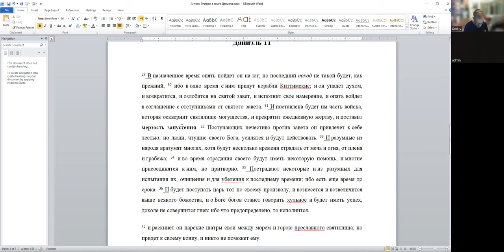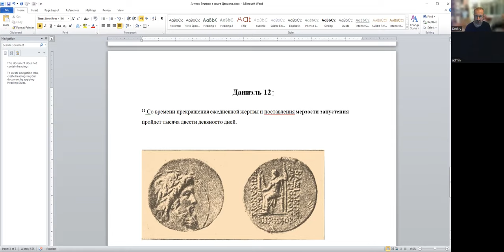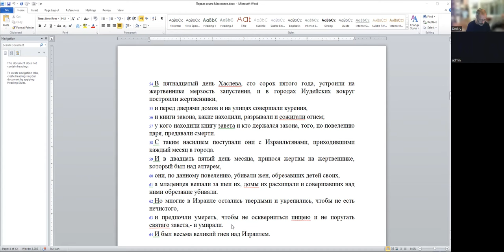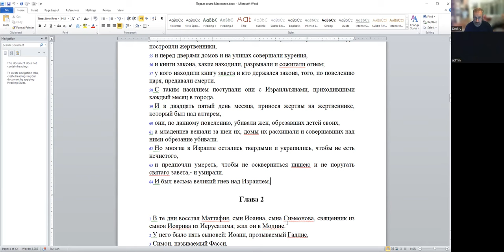Как Антиох Эпифан ("божественный") превратился в Антиоха Эпимана ("безумного") д-р Давид Копелиович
Сегодня, 30 октября в 20:00 вр. изр. - «Как Антиох Эпифан ("открывшийся, божественный") превратился в Антиоха Эпимана ("безумного"): причины гонений Антиоха на евреев и предпосылки восстания Маккавеев, согласно Первой книге Маккавеев.» д-р Давид Копелиович.